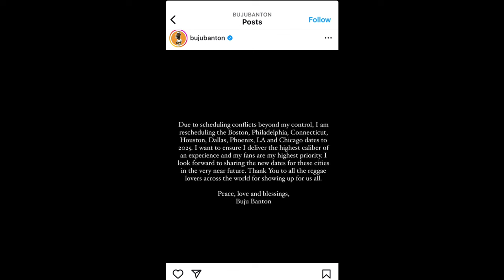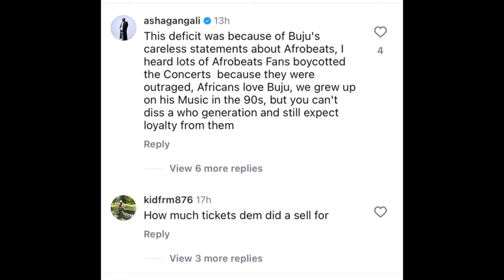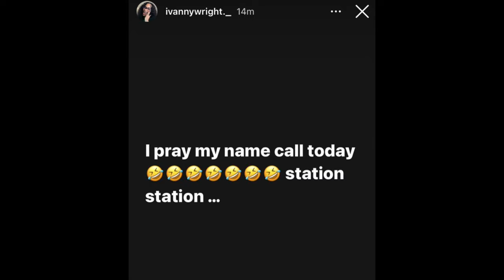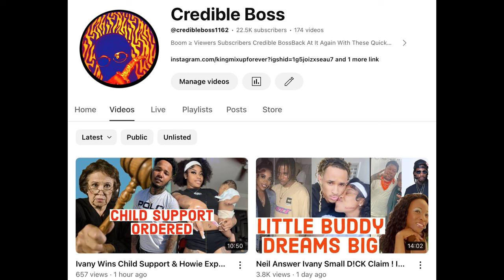(Breaking News) IVANY TALKS WINNING CHILD SUPPORT & HOWEY DNA RESULTS ! BUJU BANTON FLOP & CANCELS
(Breaking News) IVANY TALKS WINNING CHILD SUPPORT & HOWEY DNA RESULTS ! BUJU BANTON FLOP & CANCELS  CONCERTS